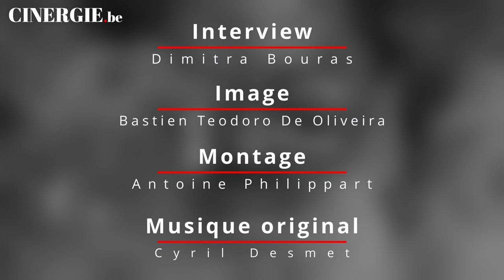Eliane Umuhire pour la sortie de Augure de Baloji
Présenté au festival Cinémondes à Berck-sur-mer en octobre dernier, Augure est le premier long métrage du rappeur, poète, styliste et réalisateur Baloji. Dans ce film, récemment primé au dernier festival de Cannes dans la catégorie Un certain regard, prix de la nouvelle voix, Baloji raconte l’histoire de Koffi, un Congolais qui revient dans son pays natal après 15 ans d’absence pour présenter sa femme enceinte à sa famille. Considéré comme un « zabolo », un sorcier maléfique, et renié pendant sa jeunesse par sa mère, il veut s’affranchir du poids des croyances qui pèse sur lui depuis toujours. À ses côtés, trois autres personnages sont victimes des mêmes persécutions comme Tshala, incarnée par l’actrice et comédienne rwandaise Eliane Umuhire.